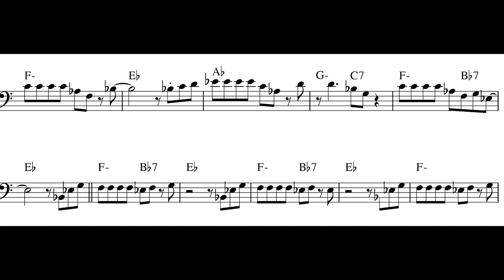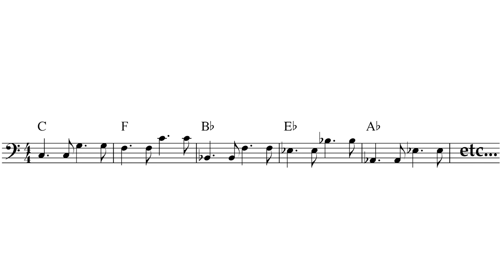How are JAZZ babies made? Education vs prodigies & marketing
"Big Jazz" doesn't want you to know where jazz musicians really come from. Here's why this is a problem for jazz educators and students.
A video looking at child prodigies, jazz musicians, marketing, and education. A glimpse inside where jazz stars of the future really come from.